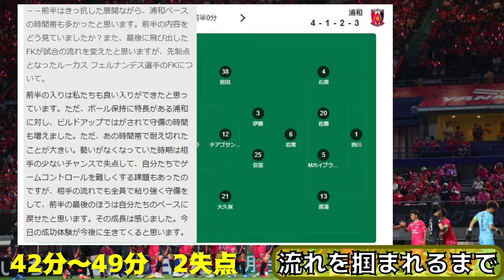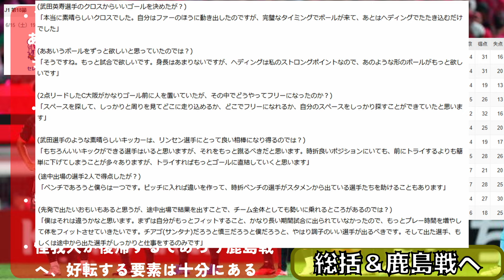【結局結果に直結するのは…】主力不在の中、見せたスタンダード｜2024J1第18節｜セレッソ大阪2－1浦和レッズ を振り返る